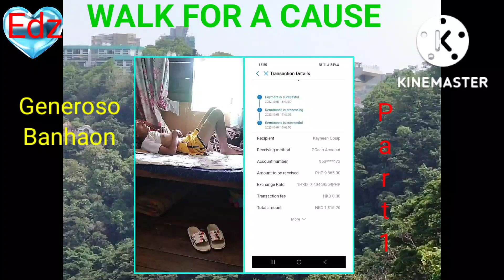WALK FOR A CAUSE||SPREADING LOVE OF GOD TO THE NEEDY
This video was all about walk for a cause.We are a group who are giving our time,effort,money, sacrifice and most of all spreading the love of God.
We are helping people who are in need of help financially and prayers.